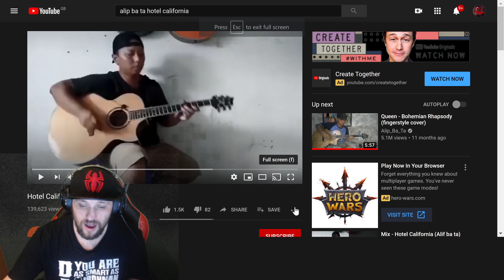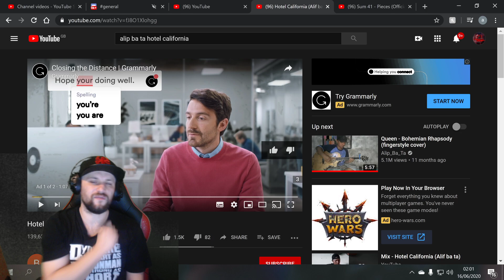Hotel California By Alip ba ta Reaction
Hey guys you've been asking me to react to this song so here we go lets see what Alip has for us today! also heads up prepare for bad singing :P